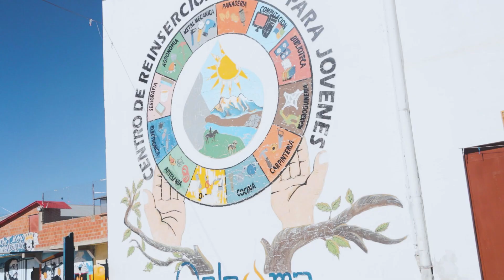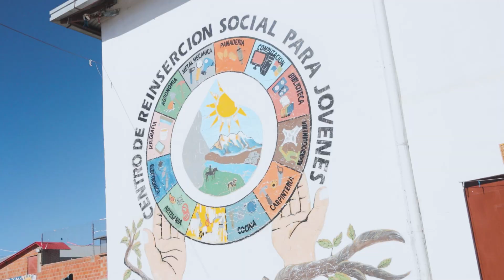TESTIMONIOS CENTRO DE REHABILITACIÓN DE QALAUMA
El Programa de formación para emprendedores continúa con éxito al interior del Centro de Rehabilitación de Qalauma!
Escucha los testimonios de tres participantes que narran sus experiencias y cómo los nuevos conocimientos van abriendo su camino hacia un futuro mejor.
No te pierdas el final! 🎶
El programa es liderado por el Centro e Incubadora de Emprendimientos y Negocios (CIEN) de la carrera de AdministraciónDeEmpresas de UnifranzElAlto, World Vision Bolivia y Fundación Aydha, en coordinación con la Dirección General de Régimen Penitenciario